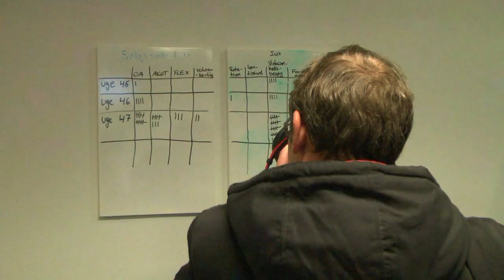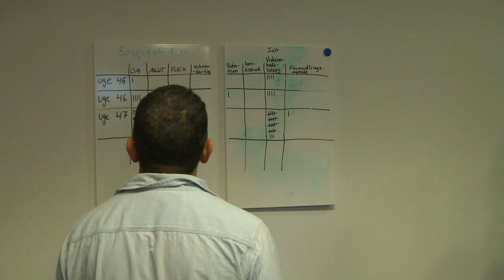Jobberedskabet i Horsens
Jobberedskabet åbnede 23. november. Det findes i Horsens i de tidligere HK-lokaler. Her er medarbejdere fra a-kasser, fra Jobcenteret og fra uddannelsesinstitutionerne. Målgruppen er 800 personer, som risikerer at falde ud af dagpengesystemet pr. 1. januar 2013.